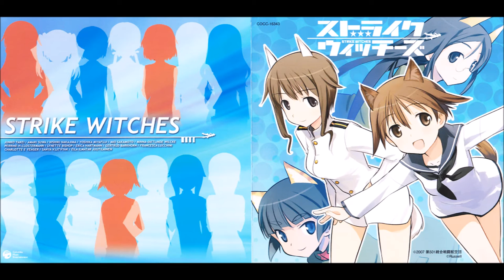Yoko Ishida - Private Wing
Artista: Yoko Ishida
Cancion: Private Wing
Anime Game: Strike Witches Aoi no Dengekisen
Año: 2009